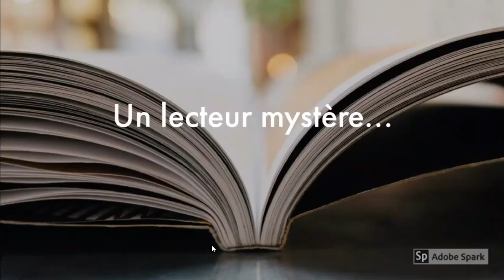Un prof te lit_4e lecture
Les poètes "maudits" de l'école Joseph-Hermas-Leclerc vous présentent, pour la 4e lecture à l'événement Un Prof Te Lit, une sélection de 4 poèmes québécois.  Vous entendrez des textes de Nelligan, Miron, Gauvreau et Despised Icon ;-)